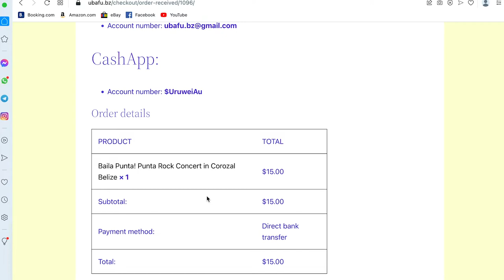Cyril Uruwei and John Palacio talks about Baila Punta Concert in Corozal!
Cyril Uruwei and John Palacio talks about Baila Punta Concert in Corozal! Supa G Martinez, Mime Martinez, Gilharry 7 Band, Silas and Galicha.

UBAFU Entertainment - POWAFUL!